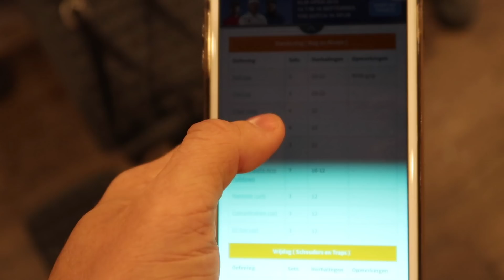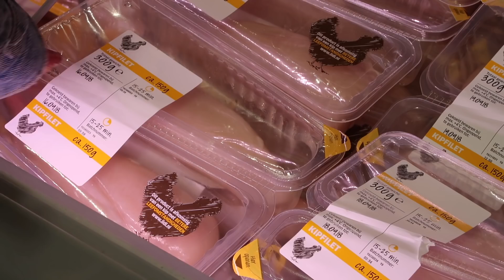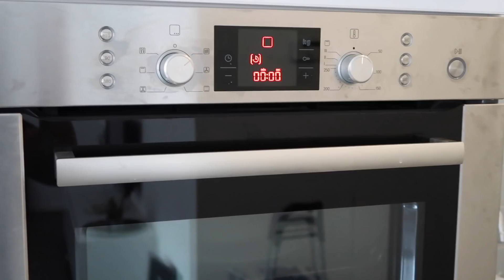DIT EET PHIL HEATH OP EEN DAG! - ETEN & TRAINEN ALS #7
➡️ PROEFMAAND ACTIE (ONLINE COACHING):
➡️ MIJN INSTAGRAM:
➡️ SAMENWERKEN?
Super leuk dat je weer kijkt naar een nieuwe video.
Met dit kanaal gaan wij ervoor zorgen dat jij het beste uit jezelf gaat halen. Ik vind het leuk om jullie mee te nemen in mijn leven. Verder doe ik af en toe een gekke challenge met Mirjam.